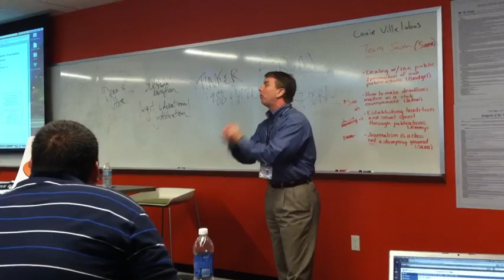SPLC: The Tough Conversation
Frank LoMonte, executive director of the Student Press Law Center, explains to Reynolds Institute fellows at Arizona State University how a high school journalism adviser can approach an administrator over censorship.